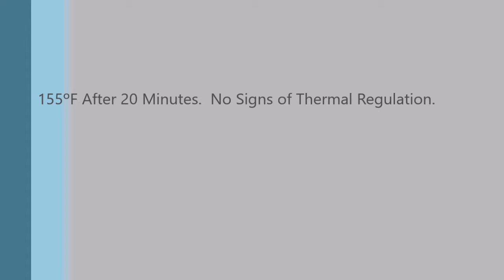ThorfireBL01 Thermal Testing Video